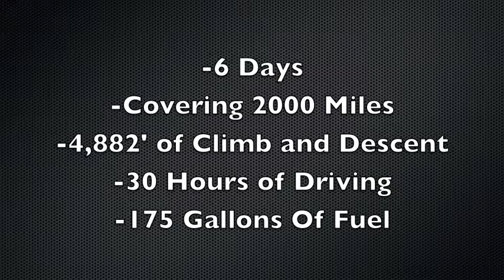Cross Country Trip with my GoPro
I drove across the country from Florida to San Diego and set up my GoPro to take a picture every minute along the way. Unfortunately I missed the beginning portion of the trip.